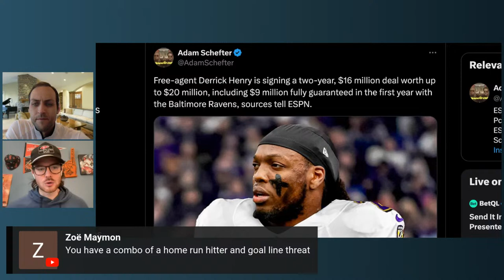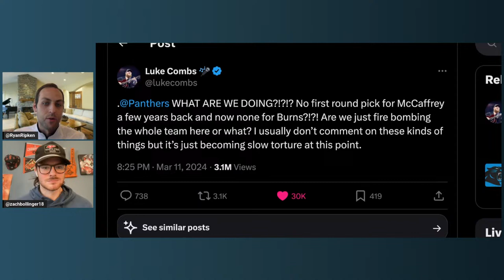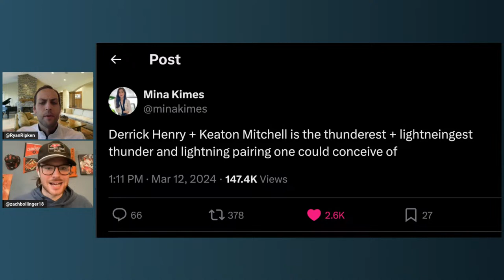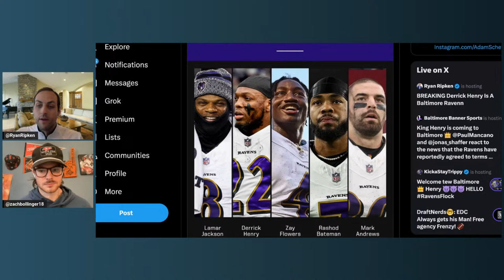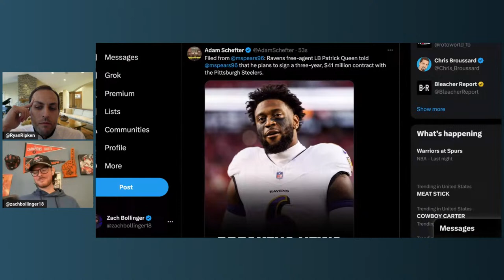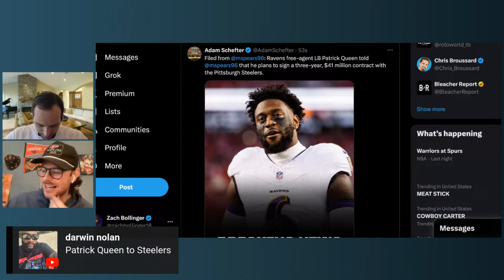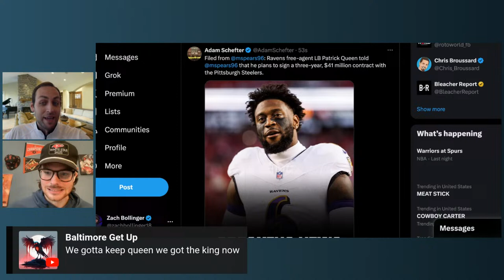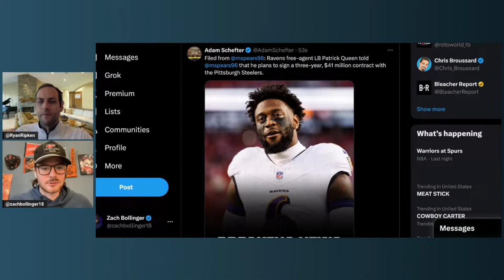BREAKING Derrick Henry Is A Baltimore Ravenn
Ryan Ripken Show reacts to breaking Derrick Henry news NOW.